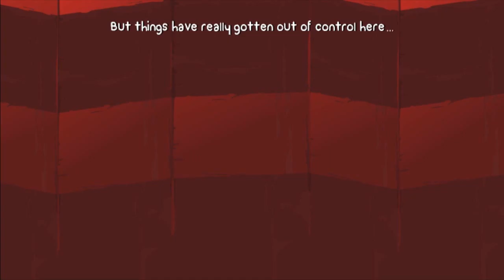WE RICH | BattleBlock Theater | Let's Play | EP 10